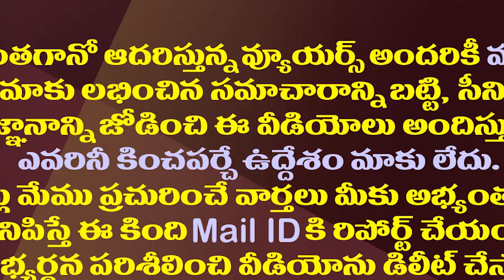5లక్షల మందితో చేవెళ్లనుంచే షర్మిల కొత్తపార్టీ|YS Sharmila Likely to Announce New Party From Chevella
5లక్షల మందితో చేవెళ్లనుంచే షర్మిల కొత్తపార్టీ|YS Sharmila Likely to Announce New Party From Chevella